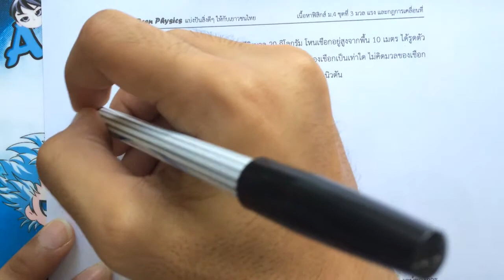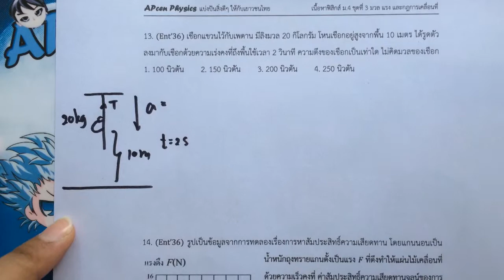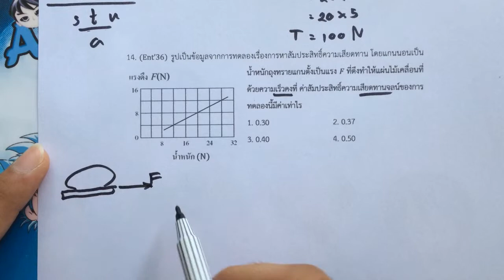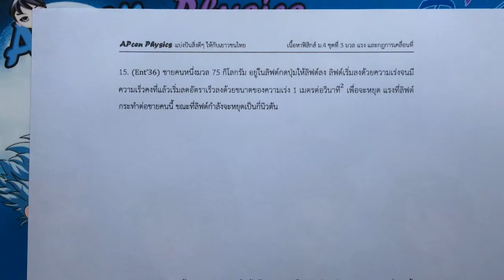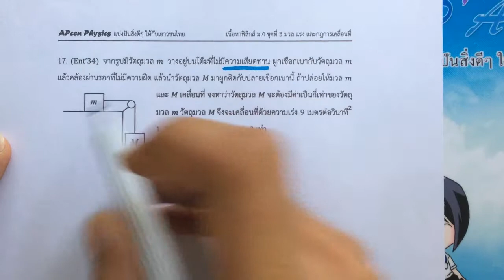APcen Physics มวล แรง และกฎการเคลื่อนที่ แบบฝึกตน 3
APcen Physics EP3 มวล แรงและกฎการเคลื่อนที่
สามารถ Download files เอกสารฟรีได้ที่เวปด้านล่าง หรือช่วยสนับสนุนโดยสั่งซื้อได้เหมือนกันได้ที่
เข้าไปประเมินการสอนของพี่ ให้พี่ด้วยนะครับที่ลิงค์ข้างล่าง

หัวข้อ ฟิสิกส์ EP3 นี้เป็นเรื่อง มวล แรงและกฎการเคลื่อนที่เพียงอย่างเดียว เมื่อน้องคิดจะเรียนแล้ว ใครมีกำลังทรัพย์พี่แนะนำให้ซื้อหนังสือนะครับ เพราะคุ้มมาก เนื้อหาน้องได้ไปแล้ว ยังมีโจทย์อีกที่ให้ไปพร้อมเฉลย ถึง 100 ข้อ คัดสันอย่างดีจาก ข้อสอบ Entrance A-net O-net PAT2 PAT3 ที่สำคัญที่สุดคือน้องไปมีความจำเป็นต้องเสียค่าเดินทางไปเรียนไกลๆเลย เก็บเงินไว้ใช้ช่วยพ่อแม่ดีกว่าไม๊ ??? ค่าเรียนต่อคอสก็ไม่ต้องเสียด้วย ปรับหยัด 2 ต่อเลย คุ้มขนาดนี้แล้วอย่าหยุดเฉย สั่งเข้ามาเลย ที่ fan page ของเราก็ได้ (อย่าลืมว่าพี่สอนฟรีโดยไม่มีผู้สนับสนุน เสียค่าใช้จ่ายเอง เพื่อจะได้คงไว้ซึ่งสถาบันนี้ต่อไปแก่คนรุ่นหลังๆ)